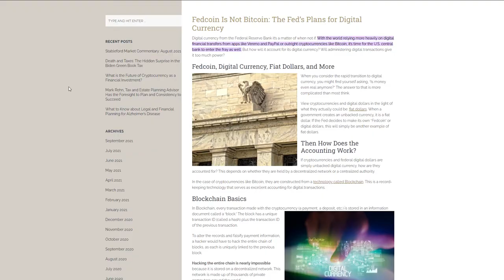The Problems With Cryptocurrency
Someone asked me about Cryptocurrency. Here it is.